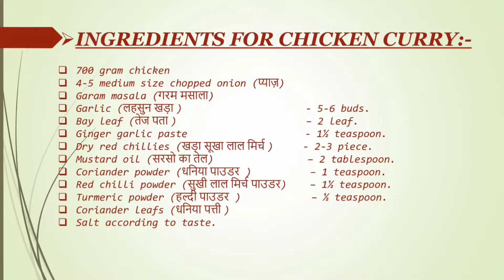How to make Indian style chicken curry || घर पे इंडियन चिकन करी कैसे बनाये ??ऐसी ग्रेवी जो आपको ....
इस वीडियो मै मैं अपने दर्शको को घर पे इंडियन सटले चिकन करी कैसे बनाये बताउंगी

धन्यवाद !